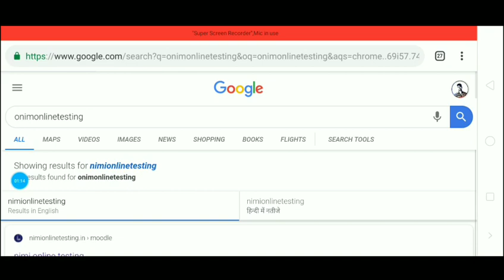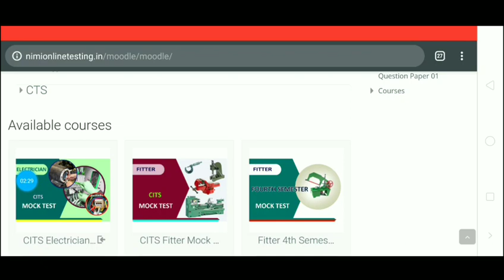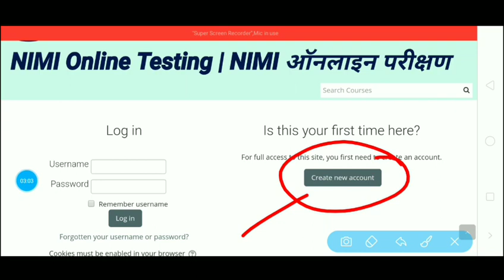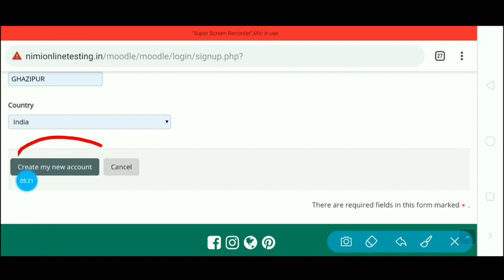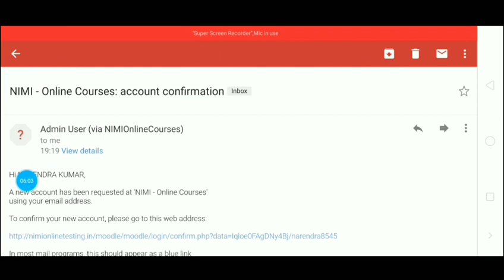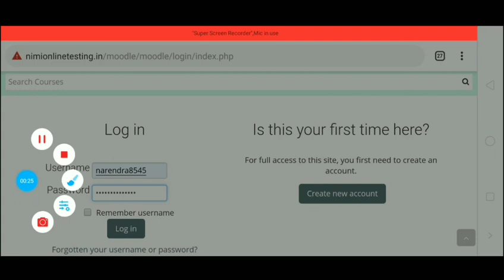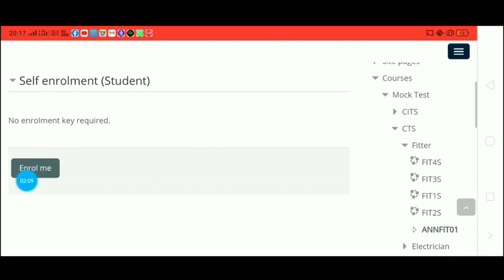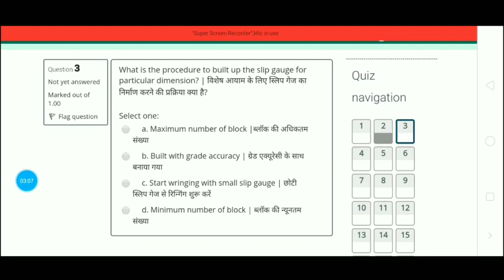CITS/CTS/CTI/ITI Trade test online कैसे दे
Please support me and pay on my phone pay/google pay-
PAY-1-10rs only or more
Send mony on this number---mo-- 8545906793

Give the online exam on the nimionline website free test trade teast and eorkshop calculation and theory test,
Nimionlinetesting
Nimi one ne test ksise de
How to give onlne trade test
Trade test kaise de